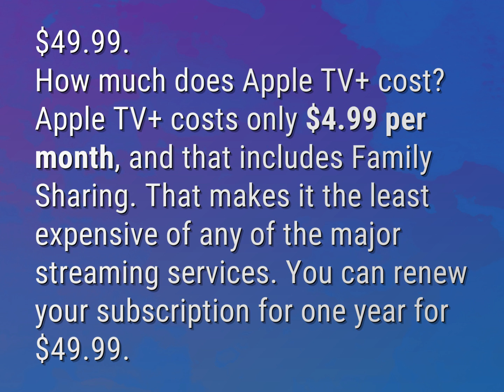How much is a year of Apple TV?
James Webb (2022, August 4.) How much is a year of Apple TV?
    WHYS.video